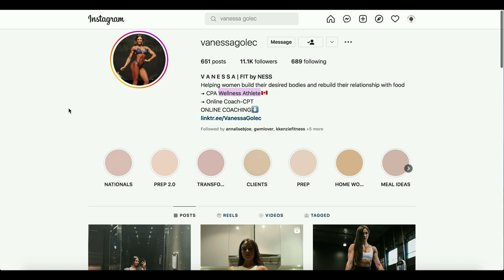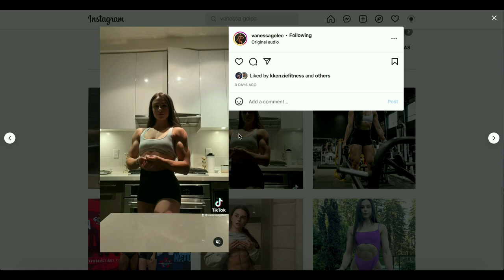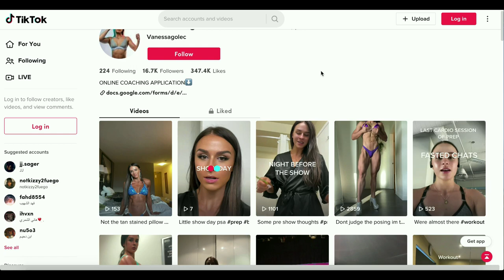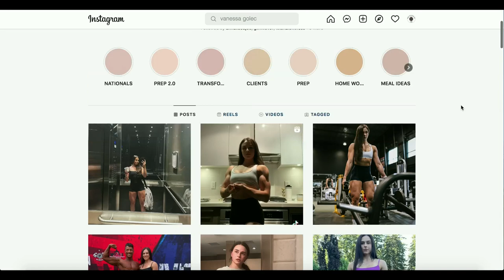Vanessa Golec: Canadian Wellness Athlete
New talents of FBB: Vanessa Golec, 24 year old Wellness competitor from Canada.